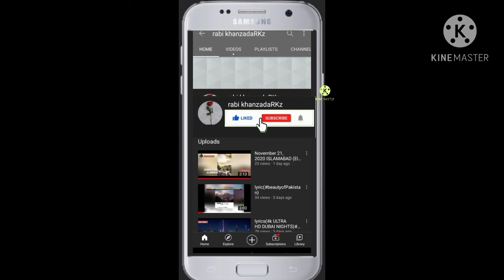History of Khanzad Rajput(History of mewat)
history of khanzada rajput history off mewat  khanada